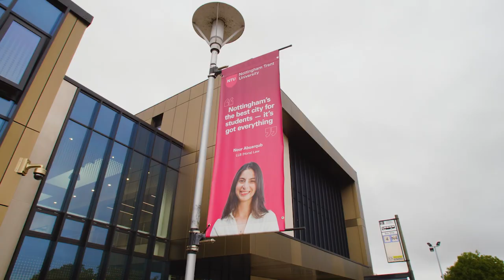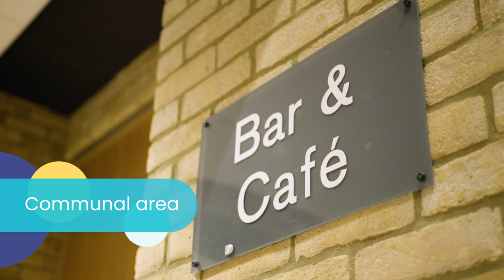Bonington Student Village, Sutton Bonington| Campus Living Villages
Sutton Bonington Student Village is the perfect place to live if you're studying at The University of Nottingham's Sutton Bonington Campus. Enjoy on campus convenient living, university facilities and lectures right on your door step.

All academic years welcome are at our Bonington Student Village, as well as all bills included living and staff available 24/7.

Our Bonington student village is only a 30-minute drive from Nottingham or jump on the free hopper bus into the city centre.